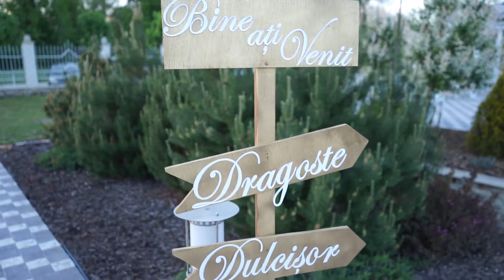Livram surprize la Nunta celor dragi! Tel.068300100, 068766344